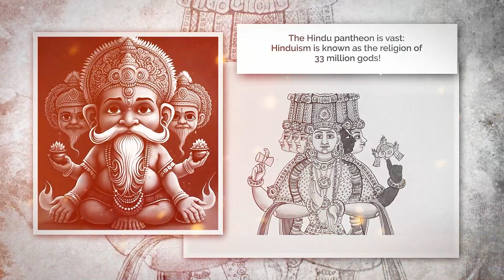The main Hindu gods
Dans cette vidéo, nous parlons de principaux dieux hindous. En effet, L'hindouisme est une religion complexe qui compte de nombreux dieux et déesses. Il convient de noter qu'il existe de nombreux autres dieux et déesses vénérés dans l'hindouisme, et que chaque région de l'Inde a ses propres divinités locales et traditions.